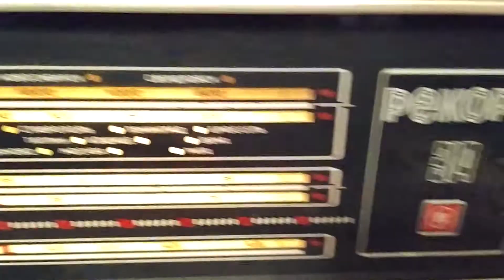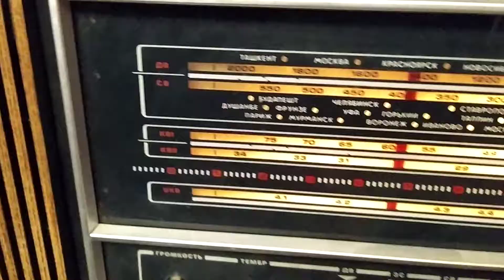Последний Вальс.Гавайские гитары.Оркестр.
Радиола РЕКОРД--314.